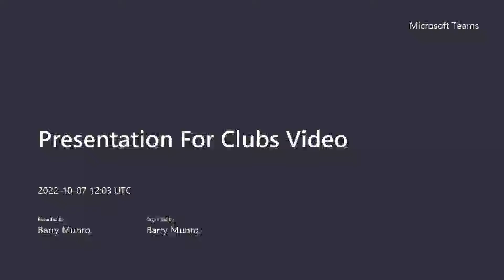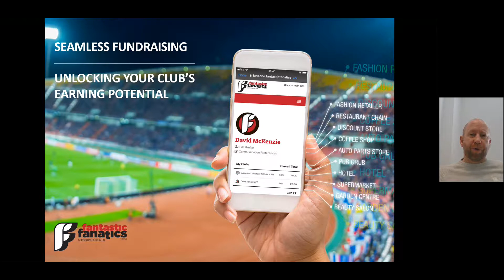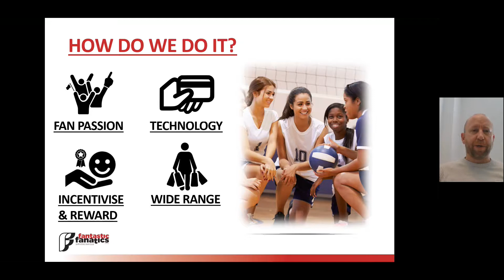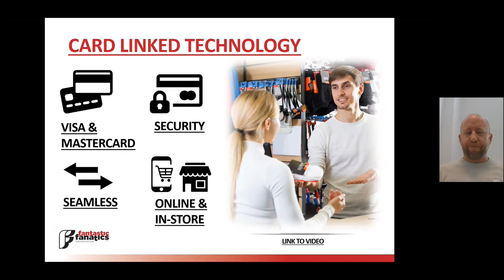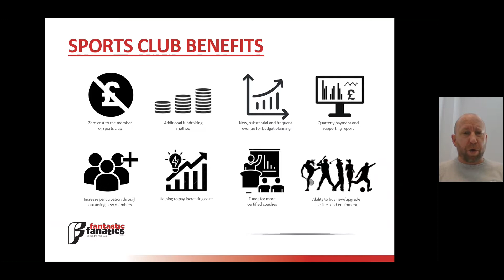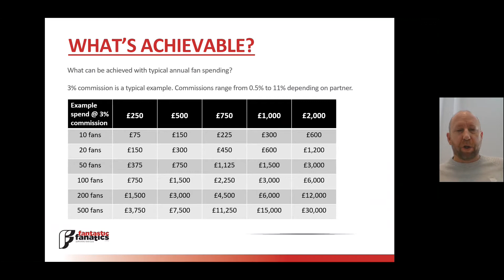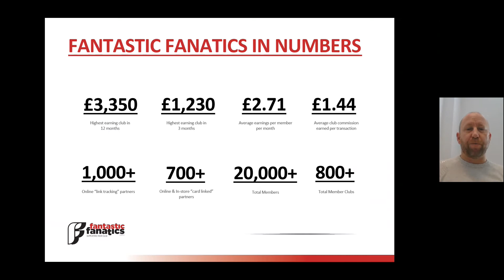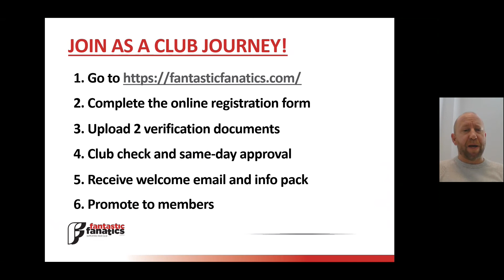Presentation For Sports Clubs Video - October 2022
Seamless Fundraising For Sports Clubs